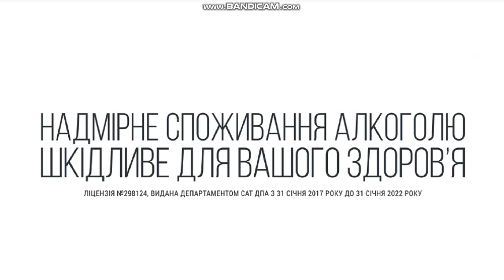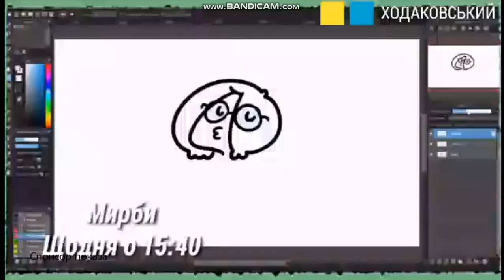Реклама, анонсы, конец эфира (ЯТР 1, 03.11.2018) (Чит. Опис)